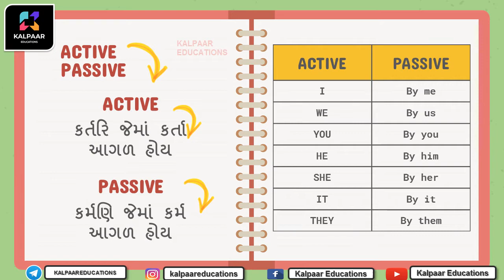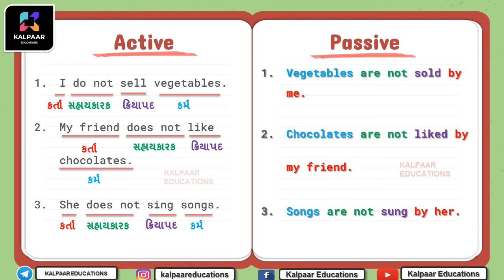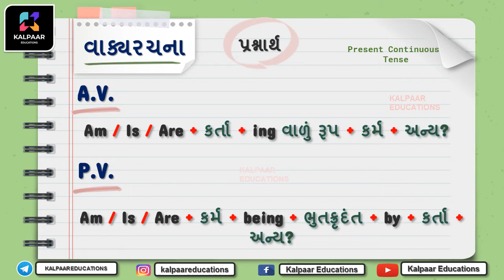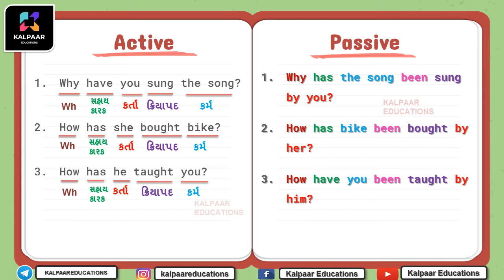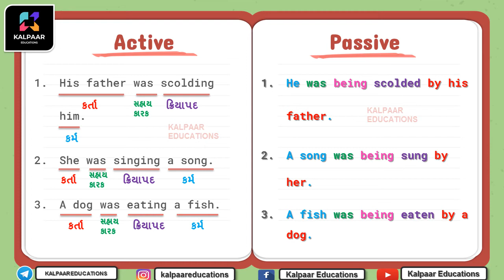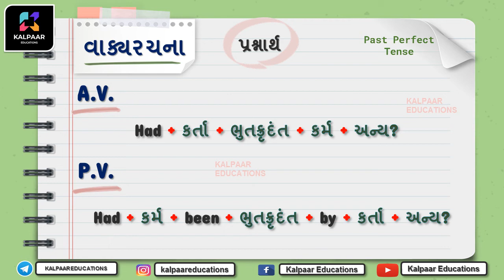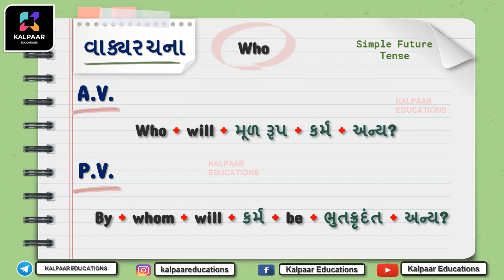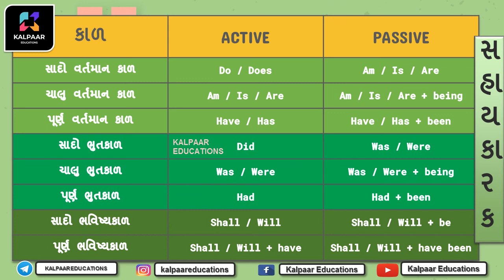Active Passive | 1 | English Grammar | Talati | Clerk | Competitive Exams | KALPAAR EDUCATIONS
નમસ્તે મિત્રો ,

જે પણ મિત્રો ને સ્પર્ધાત્મક પરીક્ષા ની તૈયારી કરવી હોય તેમના માટે અમારી આ ચેનલ માં અંગ્રેજી વ્યાકરણ , ગુજરાતી વ્યાકરણ , સામાન્ય જ્ઞાન તેમજ અન્ય વિષયો ની સરળતાથી સમજૂતી મળી રહેશે.

તેના માટે અમારી યૂ ટ્યુબ ચેનલ ને સબ્સ્ક્રઈબ કરો, તમારા મિત્રો સાથે શેર કરો અને આપના પ્રતિભાવો અમને જણાવતા રહો .

તથા અમારા તમામ વિડીયો ની પીડીએફ અને અન્ય મટિરિયલ માટે અમારી ટેલિગ્રામ ચેનલમાં જોડાવ...

જય હિન્દ.
આભાર.